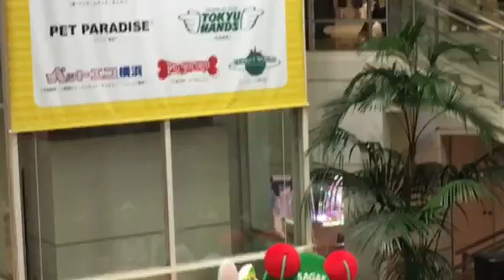ふにゃっしーお誕生日会12時の部②